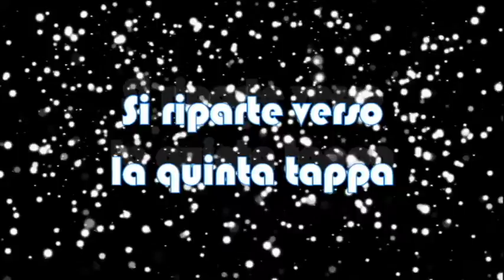Giugno 28 2020 Passeggiata notturna ad Oropa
Una bellissima esperienza,una passeggiata in dieci persone da San Nazzaro Sesia al Santuario di Oropa,totale 58 km...una esperienza da ripetere.